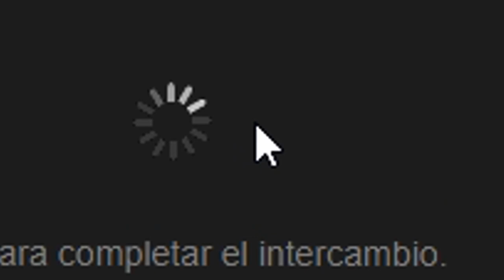globillos con Nei18marzoveg